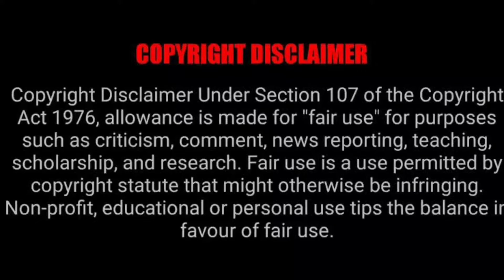Best funny videos|முடிஞ்சா சிரிக்காம பாருங்க|Minutes bytes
minutes bytes
funny videos
Funny video
Funny fails
Funny
New funny video
funny vines
Fail videos
Tamil memes videos
Funny videos in tamil
Tamil troll videos
Tamil funny videos troll
funny video tamil
tamil funny video
Tamil info funny videos
tamil funny video 2019
Tamil prank video
Tamil info funny ads videos
Tunny video tik tok tamil